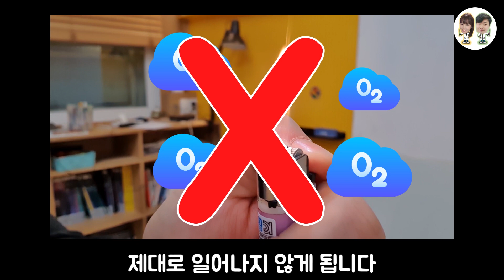라이터 불을 공중에 뜨게 하는 방법!(완전 신기ㄷㄷ)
라이터 기름을 원료로 노즐에서의 스파크를 이용하여
불을 붙이는 도구인 라이터!

라이터하면 생각나는게 담배인 건 저의 순수하지 못한 뇌탓(?)이겠지만,
라이터 불을 공중에 뜨게 하는 건 저의 명석한 뇌덕(?)입니다 ㅋㅋ

기본적으로 불은 산소와 반응하여 나타나기 때문에
불에 있어 산소의 조건은 필수적인데요!

하지만 이러한 라이터의 노즐 부분에 잉크를 묻히게 되면
가스가 나오게 되는 구멍이 굉장히 작아지게 되고,
이에 따라서 가스가 나오는 속도가 굉장히 빠르게 됩니다.

속도가 빨라지게 됨에 따라서 산소가 만나서 반응하는 것이 어려워져
속도가 조금 줄어드는 노즐보다 훨씬 높은 곳에서 불이 발생하게 되는 것이지요!

그렇다면, 과연 이렇게 공중에 뜨는 불도 불 역할을 하는지는 영상을 통해서 확인부탁드립니다^^